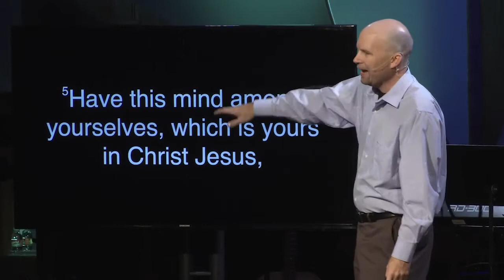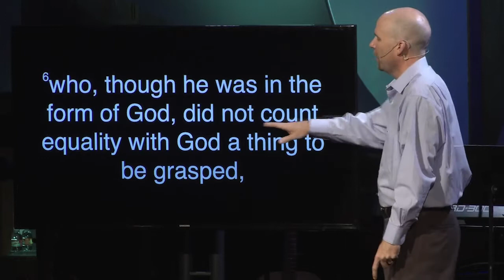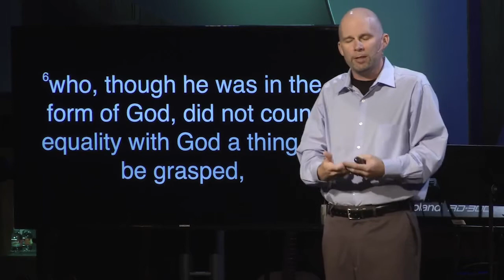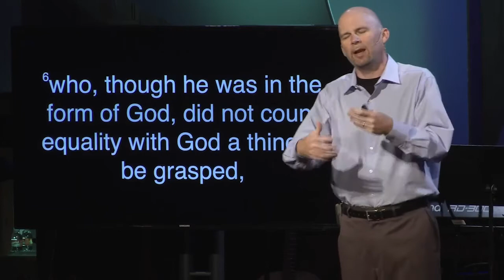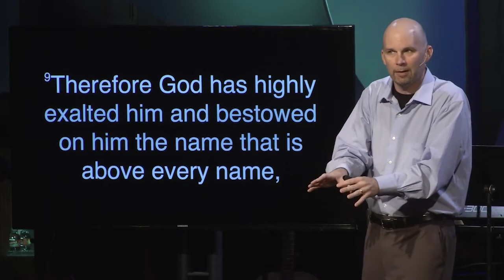FBC Branson United Week 4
2015